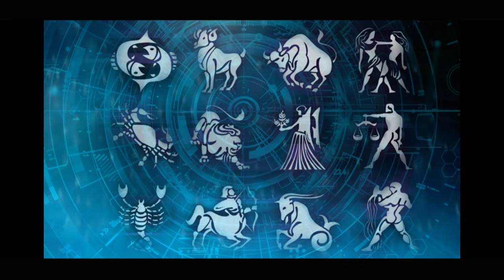புத்தாண்டு ராசி பலன்கள் 2019 | கடகம் | வாக்கு பளித ஜோதிடர் | 7STAR INDIA TV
வாக்கு பளித ஜோதிடர்

புதுவை R .சிவப்பிரகாசம்

புத்தாண்டு ராசி பலன்கள் 2019

கடகம்  ராசி